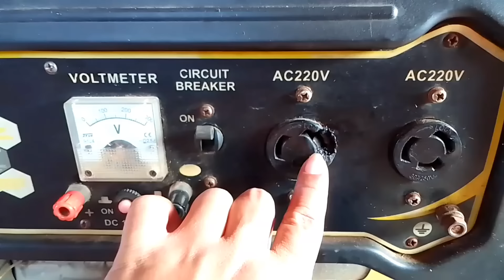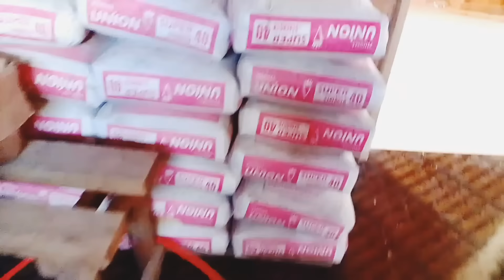WOW NA WOW NA KUSINA NA ATE AILLEN KALEV SEMENTADO NA+UPDATE SA KUSINA SA PABAHAY NI ATE AILLEN